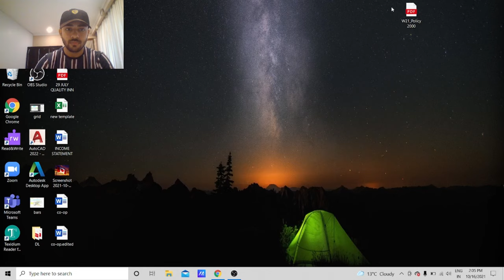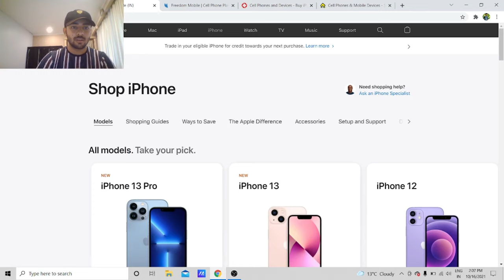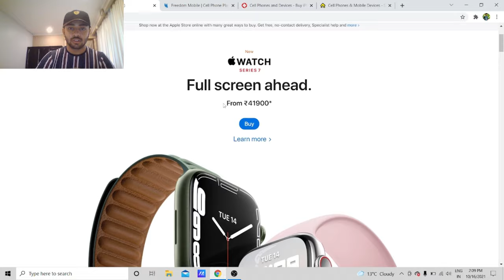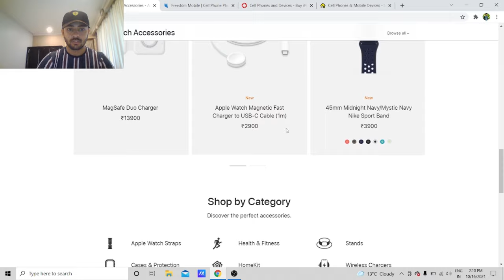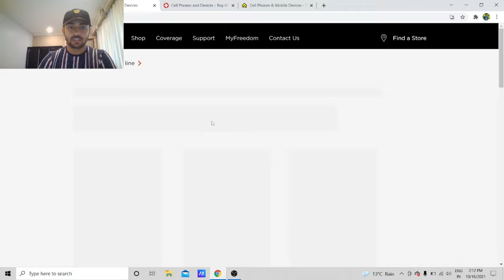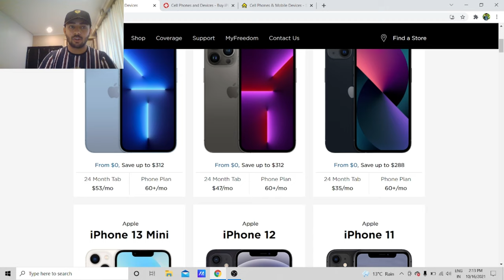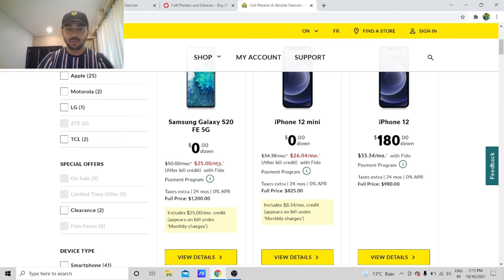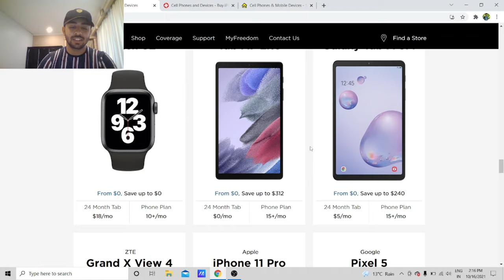Iphone 13 pro for free? 😱 | How to buy cheap phone. | Price comparison.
This video is about the price comparison of apple products in India and Canada and how to buy cheap phones with best offers in Canada.
Musician: ASHUTOSH